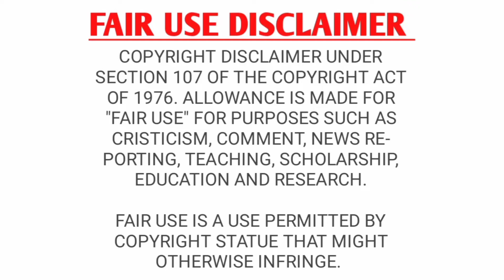Filipino Mukbangers Eating Pork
Thank you guys for watching this video. Spread love!